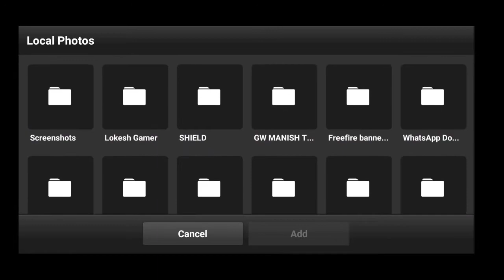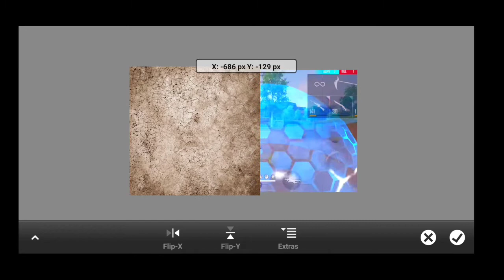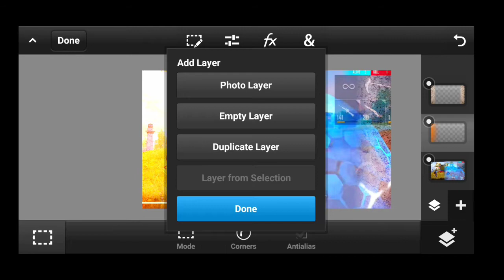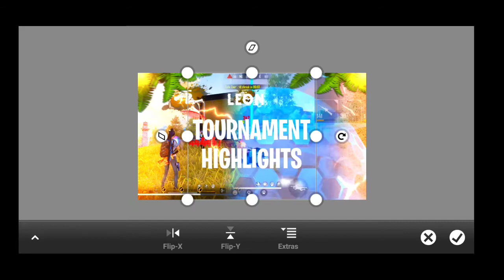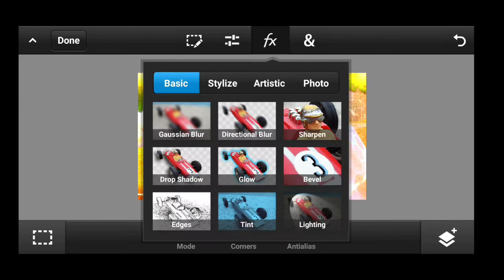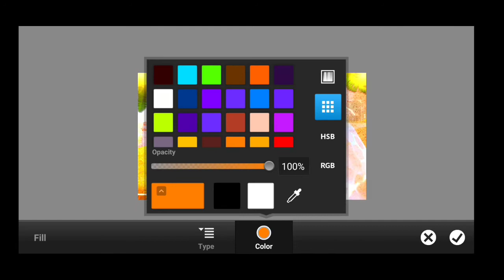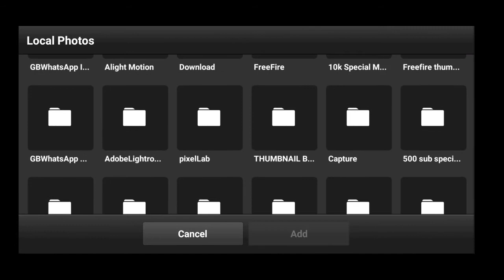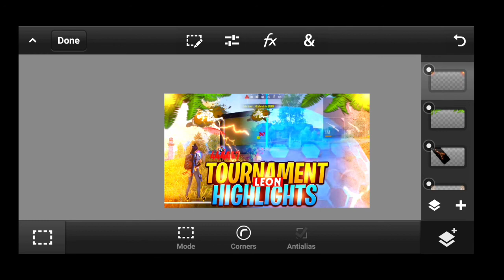HOW TO MAKE THUMBNAIL FOR TOURNAMENT HIGHLIGHTS || LIKE TG DELETE, KILLER FF, ICONIC FF IN ANDROID 😍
⚡FOLLOW ME✌️ - ...

➖➖➖➖➖WARNING👿➖➖➖➖
🎯DON'T USE MY PACK MATERIAL FOR TUTORIAL. ASK PERMISSION FOR TUTORIAL VIDEO...💡
IMPORTANT NOTICE:-
🎯DON'T USE MY PACK LINKS FOR TUTORIALS.💡
🎯IF YOU WANT TO UPLOAD TUTORIALS ASK PERMISSION BEFORE USE.💡
🎯IF YOU USE WITHOUT ANY PERMISSION ACTION WILL BE TAKEN💡

Topics covered

1. how to make thumbnail like total gaming on android
2. how to make thumbnail like total gaming in photoshop
3. aquas brain
4. how to make thumbnail like total gaming pt world
5. how to make thumbnail like total gaming in pixellab
6. how to make thumbnail like total gaming on pc
7. how to make thumbnail like total gaming with picsart
8. how to make thumbnail like total gaming
9. how to make thumbnail like total gaming in photoshop
10. how to make thumbnail like total gaming in mobile
11. how to make thumbnail like total gaming aquas brain
12. how to make thumbnail like total gaming pt world
13. how to make thumbnail like total gaming in pixellab
14. how to make thumbnail like total gaming on pc
15. how to make thumbnail like total gaming with picsart
16. how to make thumbnail like total gaming 2020
17. how to make gaming thumbnails on android
18. how to make gaming thumbnails for youtube videos
19. how to make gaming thumbnails on pc
20. How to make gaming thumbnail free fire
21. how to make gaming thumbnails on android free fire
22. How to make gaming thumbnail with pixellab
23. how to make gaming thumbnail in picsart
24. how to make gaming thumbnail in kinemaster
25. how to make gaming thumbnail in ps cc
26. how to make gaming thumbnail on pc
27. how to make gaming thumbnail malayalam
28. How to make gaming thumbnail amlit
29. How to make gaming thumbnail in adobe photoshop 7.0
30. How to make gaming montage thumbnai on android
31. how to make gaming thumbnail by picsart
32. how to make gaming thumbnail bangla,
carryminati
33. how to make gaming thumbnail in computer
34. how to make gaming thumbnail hd
35. how to make gaming thumbnail like dynamo
36. how to make gaming thumbnail easily
37. how to make gaming thumbnail in easy way
38. how to make gaming thumbnail for youtube
39. how to make gaming thumbnail from picsart
40. how to make gaming thumbnail from pixellab
41. how to make thumbnail like skylord
42. skylord thumbnail tutorial
43. skylord thumbnail pack
44. free fire render pack
45. free fire hd render pack
46. free fire character render pack
47. free fire gfx pack
48. free fire character render
49. free fire render pack google drive no password
50. free fire render
51. free fire tournament thumbnail
52. how to make free fire tournament thumbnail
53. how to make thumbnail like th delete
54. how to make thumbnail like iconic ff
55. how to make thumbnail like killer ff